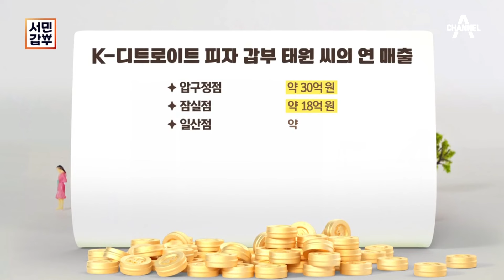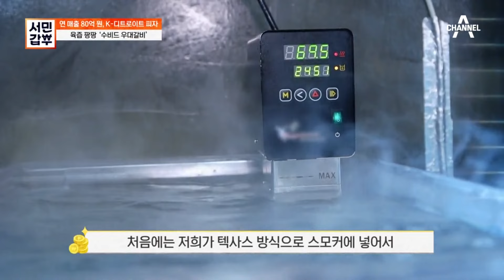[갑부썰] 오픈 런도 실패하는 압구정 🍕 맛집! K-디트로이트 피자로 80억 매출을 달성한 서민갑부를 소개합니다 | 서민갑부1 433회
n번째 오픈 런에도 실패하는
압구정 피자 맛집 🍕
1kg 갈비가 올라가는 피자?!

📌 서민갑부1 433회
00:00 연 매출 미리보기
00:27 오픈 런도 실패하는 맛집
03:52 갑부의 특별한 사각 도우
09:38 80억 갑부의 집 大공개?!
13:55 우대 갈비 피자의 비하인드
22:48 전주까지 영역을 넓힌 갑부